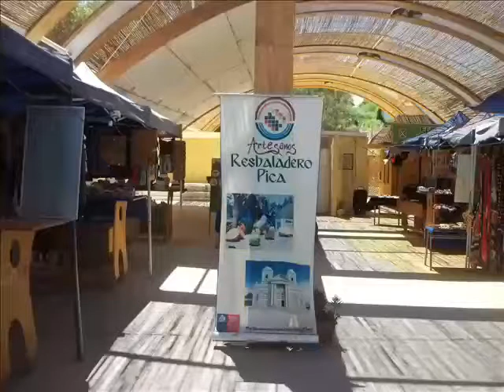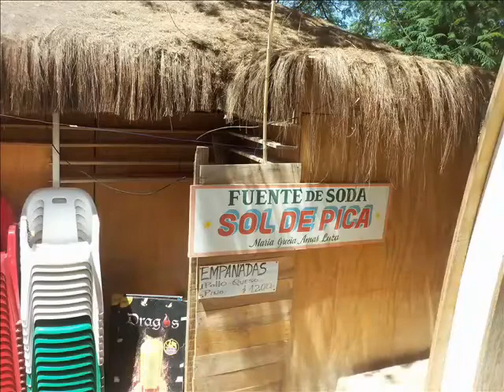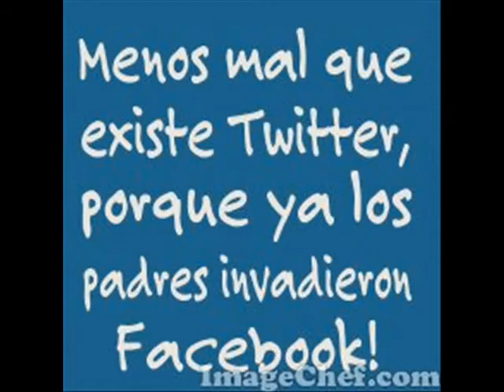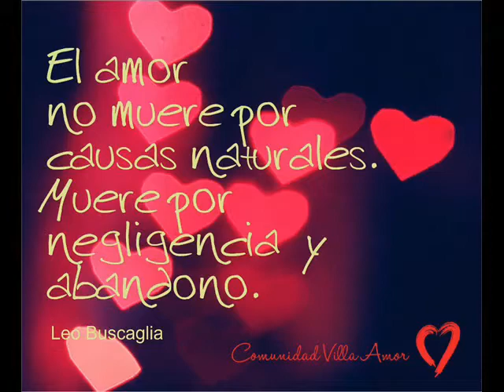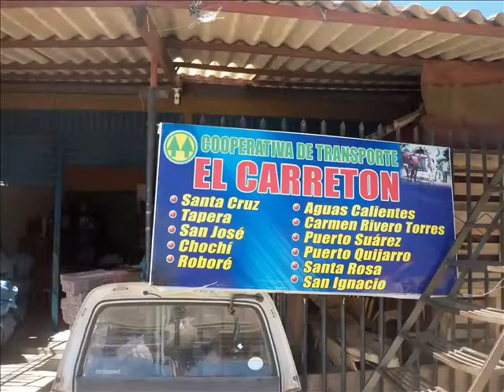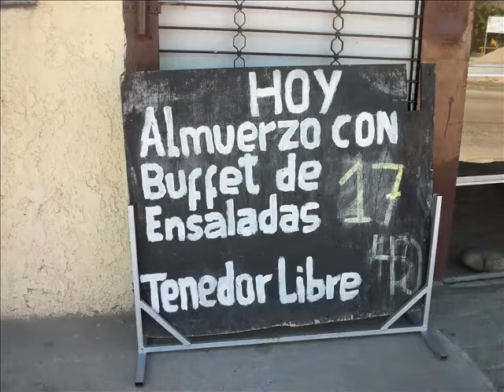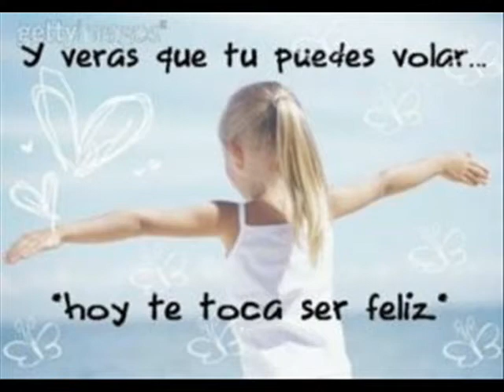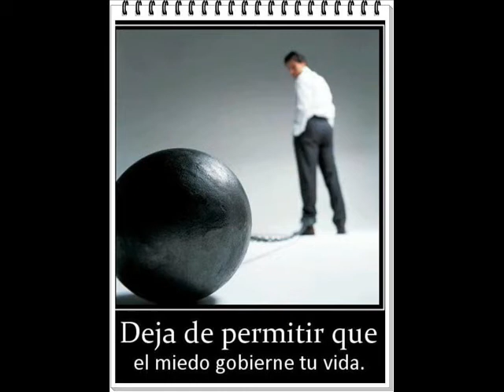BUENAS CANCIONES V V 4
MAGOPE
"DE DIOS UNO NO SE PUEDE MOFAR, MÁS TEMPRANO QUE TARDE, SE COSECHA LO QUE SE SIEMBRA".